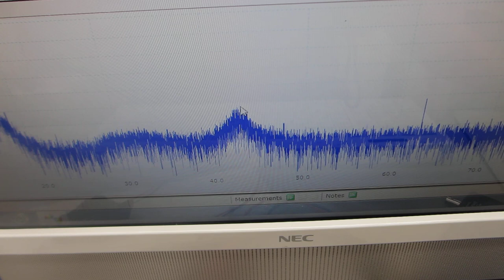超音波の圧電素子を調整する技術を開発－－超音波の伝搬特性を測定・解析・評価する技術の応用－－オリジナル超音波実験（超音波システム研究所）